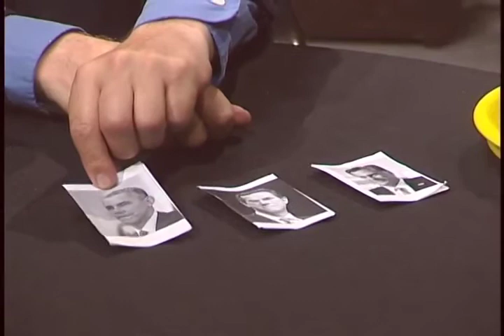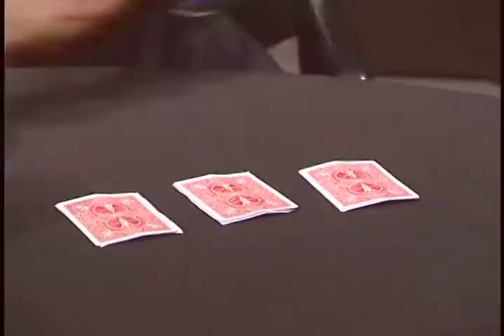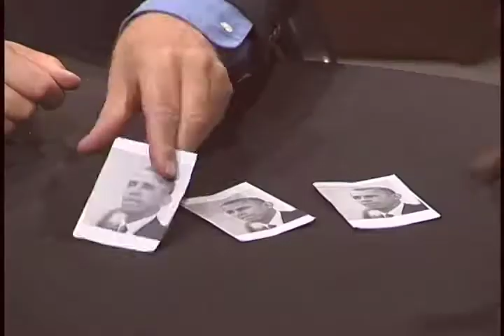Obama's -"Holder Hit Team"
Three Card Gives Blind Man Nod to Whack Competion

Obams's Holder announced a new domestic voter intimidation and political repression offensive targeting conservatives, citing, "groups with anti-government animus and racial prejudice." Obama has denounced congressional opposition as "hostage takers" (terrorists) of the American people and Holder has denounced critics as racist. .

The IRS vote rigging was so successful in fixing the sham election in 2012, that the phony President Obama has decided to bump it up a notch. Rather than have the IRS destroy conservative businesses by auditing them to death, Obama is poised to have the "The Domestic Terrorism Executive Committee", (DOJ, FBI and US Attorneys) frame and shoot them.